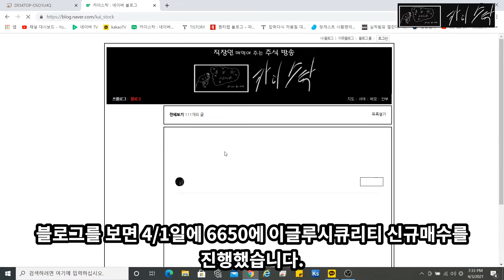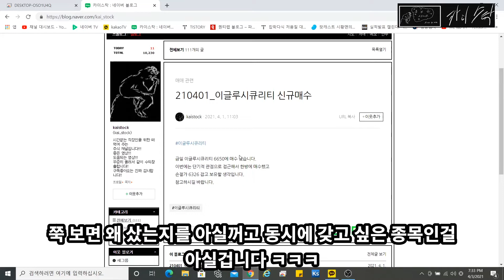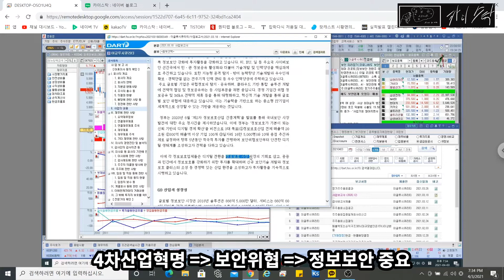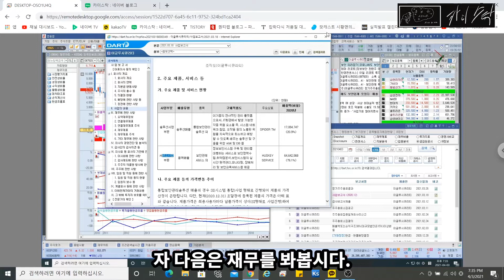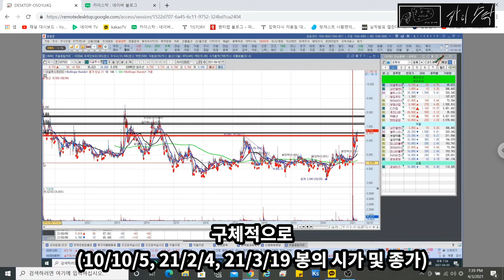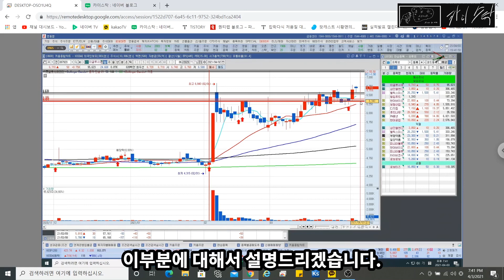[주식]이글루시큐리티 신규 매수 및 매수 이유[카이스탁]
오늘은 이글루시큐리티 신규매수 및 매수 이유에 대해서 말씀드릴게요